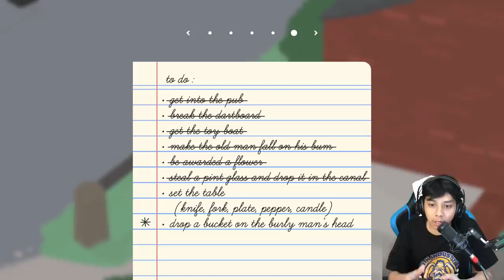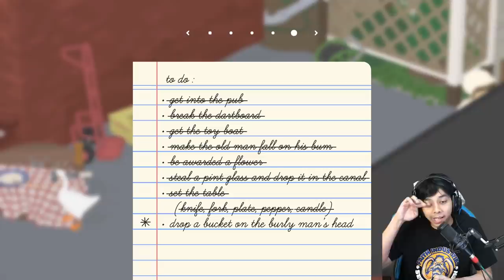ALIONG PRANK MASTER BERULAH KEMBALI!! MERUSUH DI TEMPAT MAKAN ORANG!! - UNTITLED GOOSE GAME #4